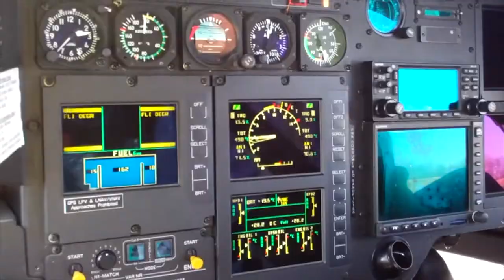WELCOME TO AIRPORT BOOT CAMP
Airport Boot Camp is a live online "crash" course (for lack of a more appropriate description), with
an intense focus on the fundamentals of working/existing in an aviation environment. Through a fun and focused way of learning, a noob can walk onto the tarmac with a working familiarity of the aviation environment, ready to move forward in whatever training is next.

If you are interested in more info, leave a comment to get my attention and I can answer
any questions as well.
Marc